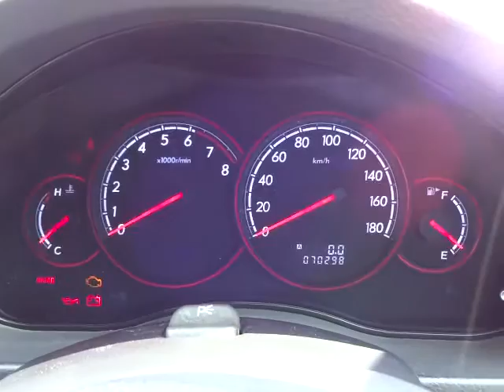スバル レガシィツーリングワゴン 2.0i Bスポーツ 4WD エンジン音 (A064)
スバル レガシィツーリングワゴン 2.0i Bスポーツ 4WD エンジン音

sakucity nagano
Models. Valid